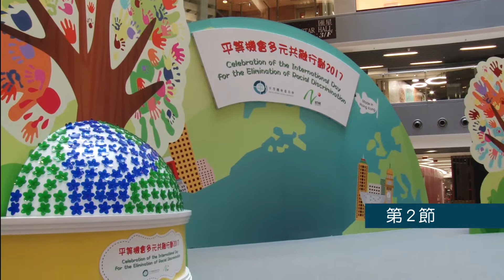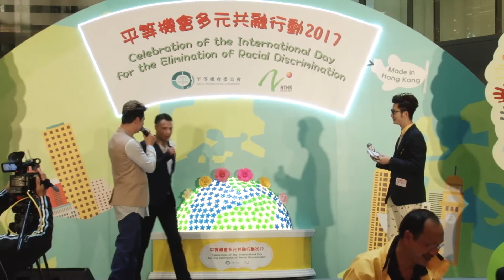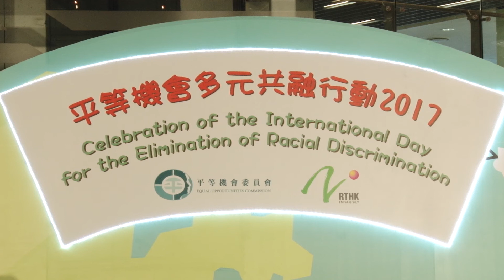國際消除種族歧視日 IDERD 2017 - Part 2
時間：  14:30 - 16:00
地點：  九龍灣國際展貿中心E-Max地下中央廣場
主禮嘉賓：  香港特別行政區勞工及福利局局長蕭偉強先生, JP
表演嘉賓：菊梓喬 HANA、祈家恆 KASHY、林欣彤 MAG